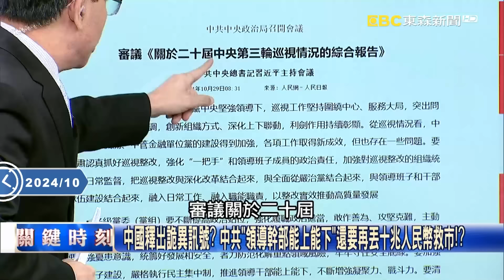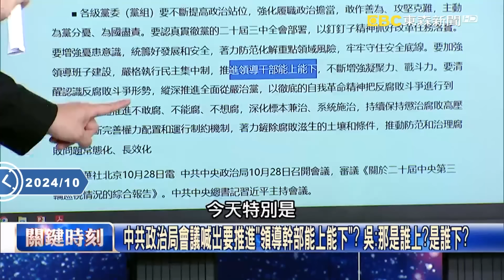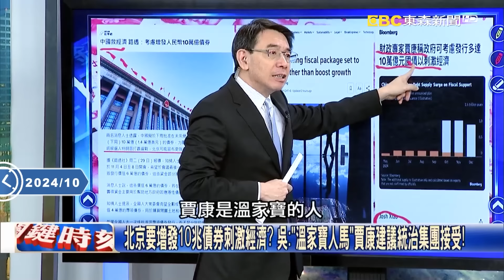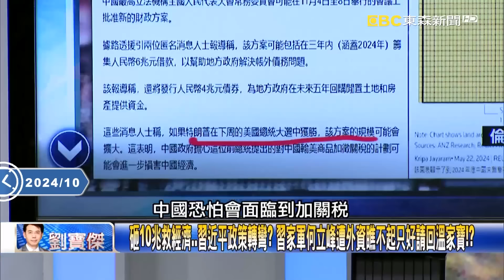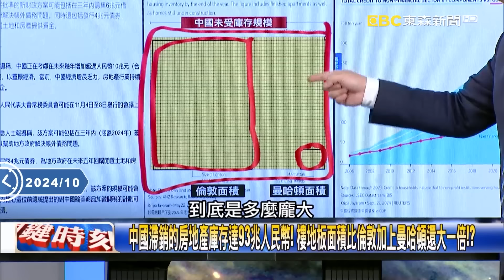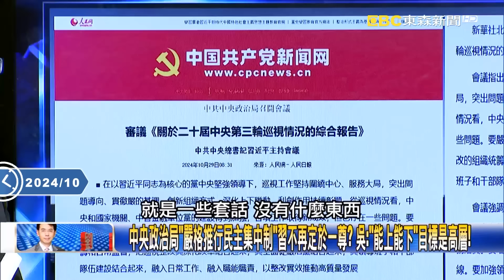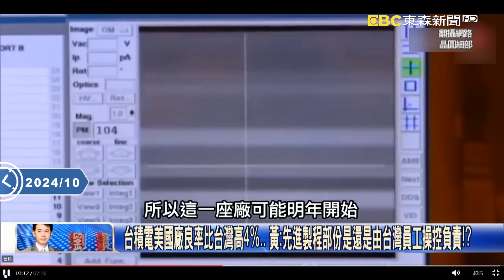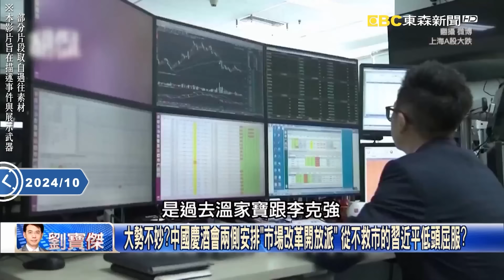中共領導人「神隱2個月」接班人呼之欲出？！經濟內政慘...請出溫家寶救市「再印10兆人民幣」？！ -【關鍵時刻】劉寶傑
00:00 中國釋出詭異訊號？ 中共領導幹部「能上能下」還要再丟十兆人民幣救市！？
11:08 全球提防「川普颶風」中國砸10兆防災！ 官媒「推進領導幹部能上能下」要總書記下台！？
40:58 一年8兆資金逃離中國！中國暴力救市越救錢越跑 「香港賣名畫」成最新手法！？
57:19 解放軍爆「柔性政變」中國退讓？ 中印9萬平方公里讓印度換和莫迪握手言歡！？

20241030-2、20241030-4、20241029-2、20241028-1